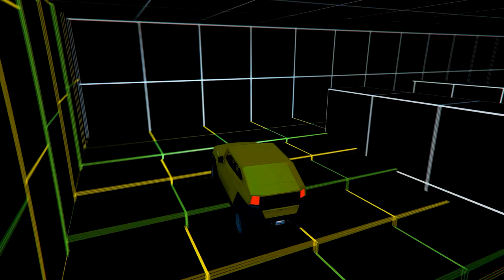Awesome Night Parkour Race ▸ GTA 5 Online | No Copyright Gameplay for TikTok & YouTube | 4K 60fps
Awesome Night Parkour Race ▸ GTA 5 Online
GTA 5 No Copyright Gameplay 4K 60fps | GTA Gameplay for TikTok & YouTube | 730

🎮 Do you want to Play GTA Races with Me?
Just Add me on Social Club.